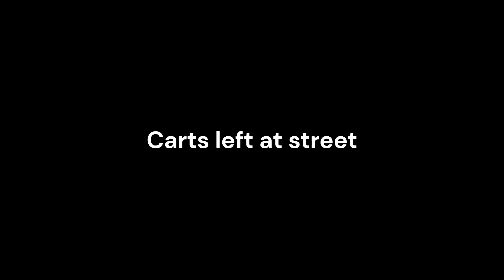Will it run and haul trash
Carts with rusted casters abandoned in South San Francisco  are lubricated and then carry trash to a bin we are allowed to use.